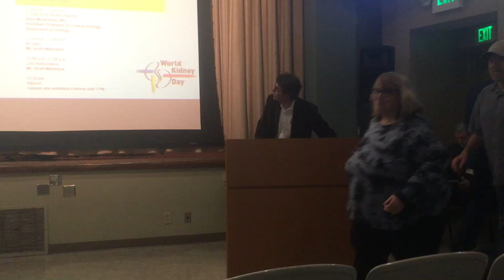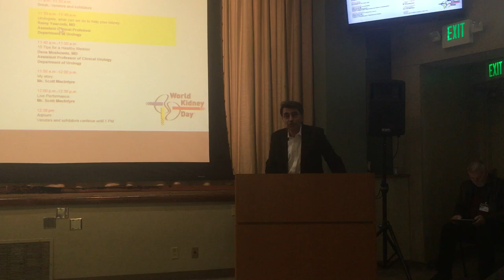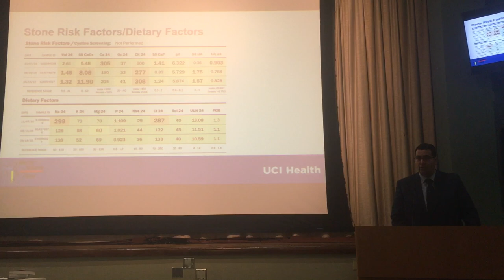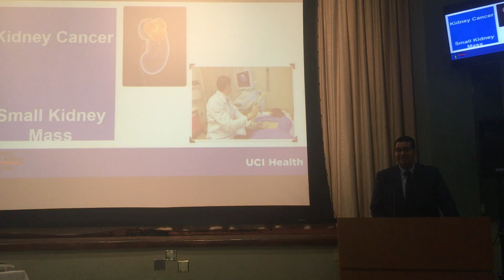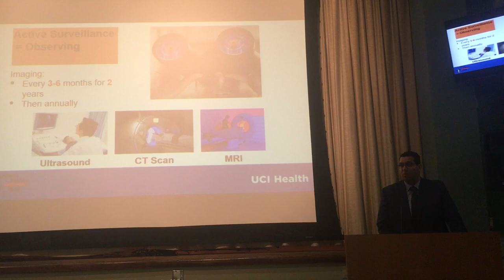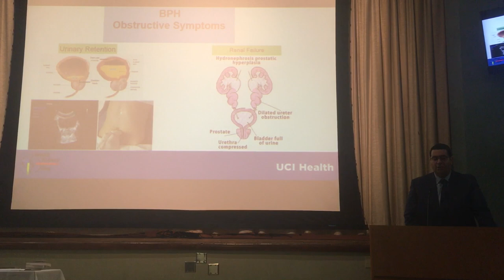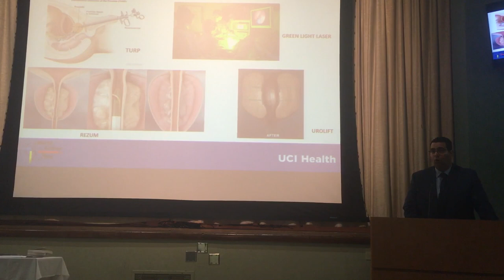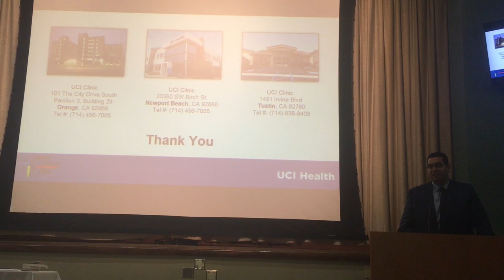Dr. Ramy Yaacoub on minimally invasive surgery of kidney disease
Dr. Ramy Yaacoub is a urologist in University of California in Irvine (UCI) who practices the medical and surgical management of kidney stone disease, genitourinary cancer such as kidney, bladder, and prostate cancer.

He has completed two fellowships in urologic oncology at University of Texas Southwestern and endourology, stone disease, laparoscopic and robot-assisted surgery at Duke University. He has an extensive background in research with more than 70 papers published in various scientific journals and contributed numerous book chapters.

In this video, he speaks about different modalities of minimally invasive surgery for kidney diseases on World Kidney Day 03/16/2019.